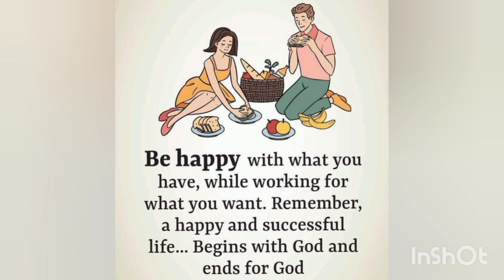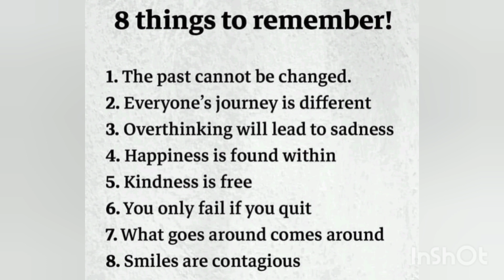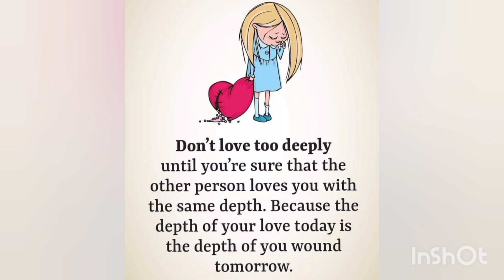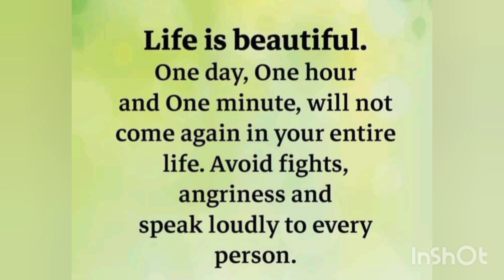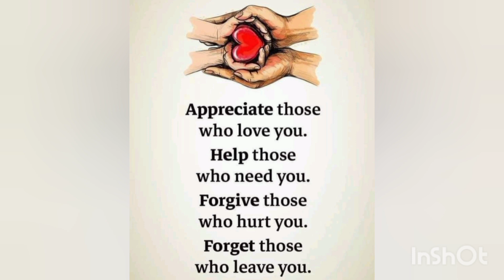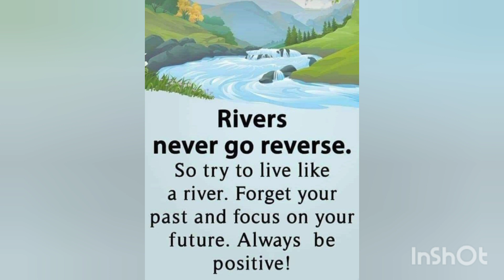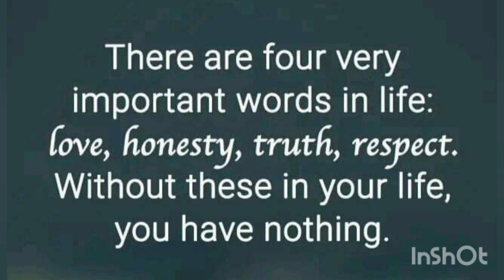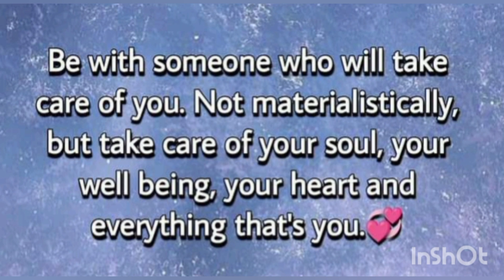Inspirational Quotes ✴️|Rukhsana Nazir Official